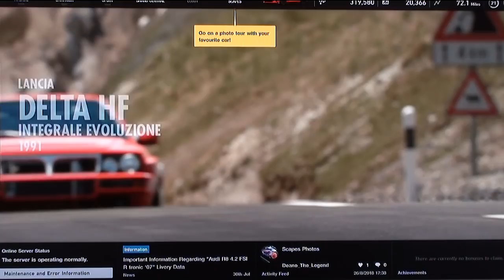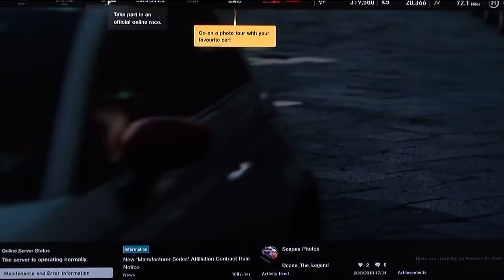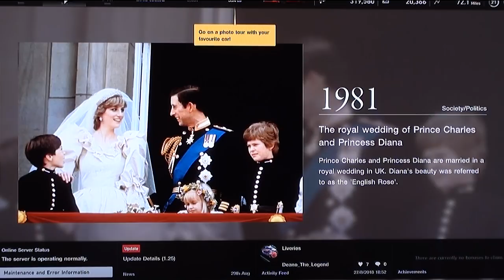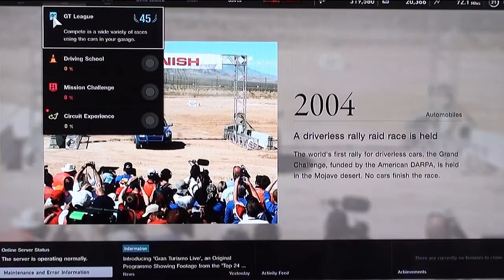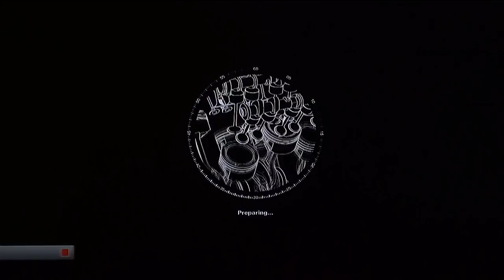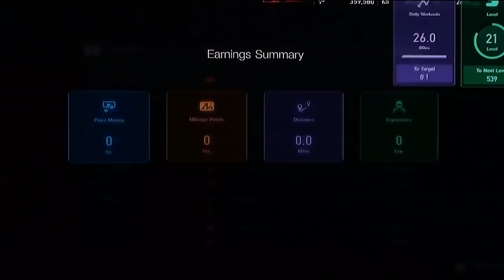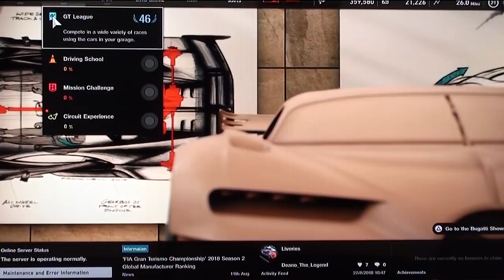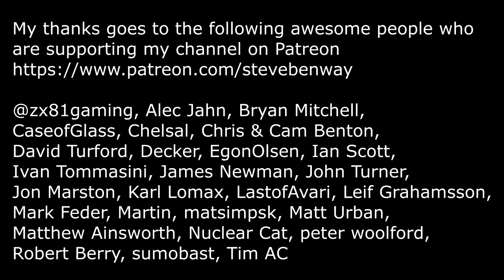Gran Turismo Sport (Offline content) - Gameplay & Review(ish)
Gameplay and commentary from Gran Turismo Sport, being played (not too badly) on the Playstation 4 video games console.

"It's not a walk-through, play-through, review... anything like that. It's just me, playing the game... badly... so you can see what it looks like."